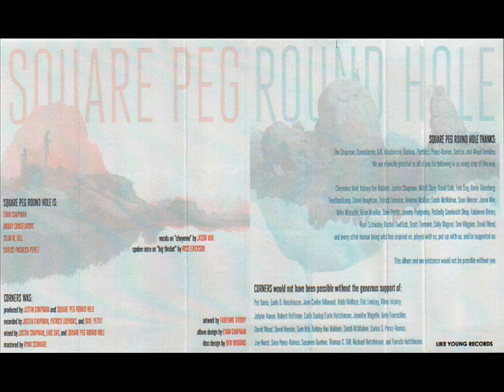Square Peg Round Hole / Corners / Cassette Rip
First full length from Philadelphia's instrumental 4 piece Square Peg Round Hole. Released by Like Young Records.

Track Listing:
1. Big Thicket
2. Tuesday
3. Sligo
4. Culturalist
5. Cheyenne
6. Skipping Stones
7. Falling Giants
8. Sometimes Why
9. Bats!
10. Starshine